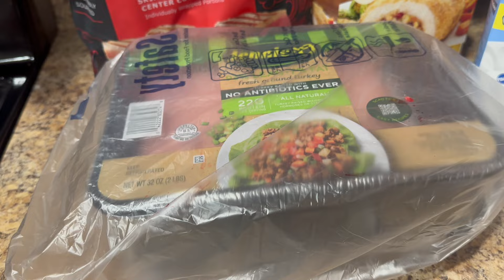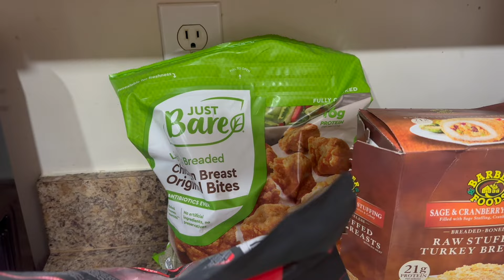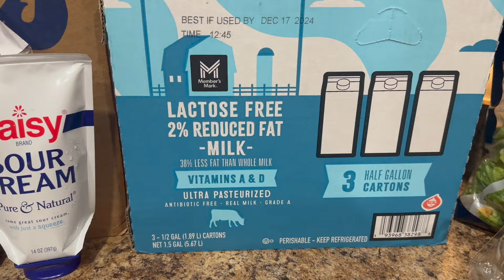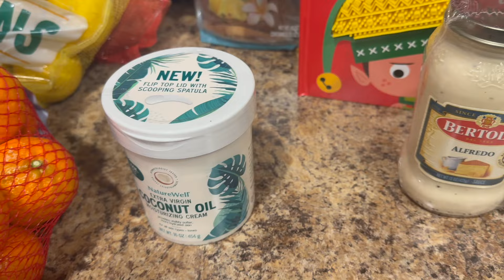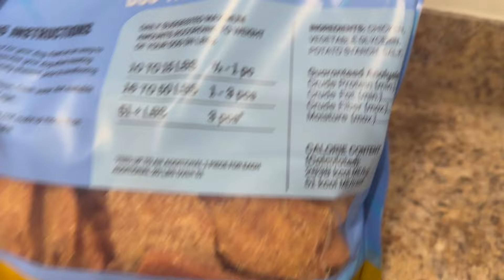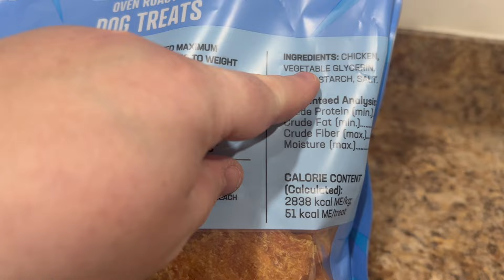Sam's Club Haul What's New At Sam's Club November 2024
Hi friends!

In this $260 Sam’s Club Haul, I’m walking you through all the delicious snacks, fresh produce, and must-have items I found during my recent trip to Sam’s Club in Jacksonville, Florida.

In this haul, I’ll be giving you the inside scoop on Sam’s Club deals, pricing, and my favorite finds. Whether you’re shopping for your family or looking for budget-friendly snacks, this video has plenty of tips and recommendations to help you save money and shop smart at Sam’s Club.

I share a quick weeknight dinner idea using a new Sam’s Club find that is perfect for a quick Thanksgiving dinner.

Amazon Storefront
Target Storefront